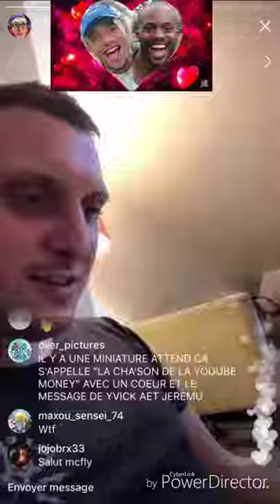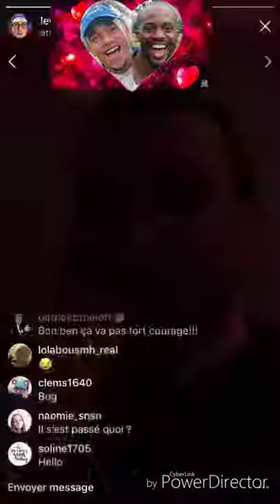MCfly réagit à la chanson de la joie